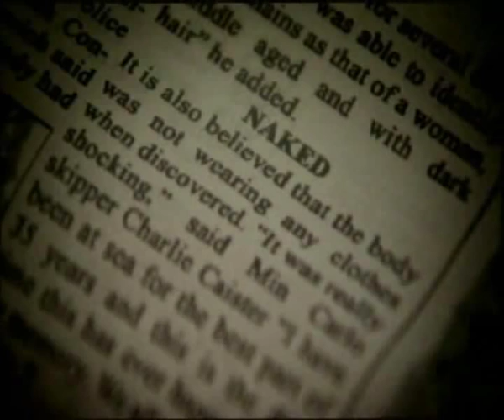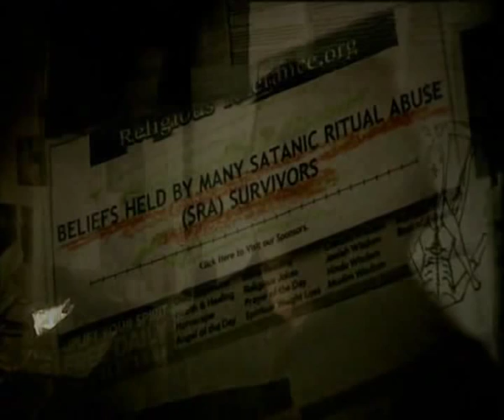The Stranglers - Norfolk Coast (the film) Part 2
An interesting short film-noir dealing with the effects of child abuse and satanic rituals starring Jean Jacques Burnel, Susannah York, Nicholas Ball and cameo appearances of the other band menbers. Directed by Robin Bextor.